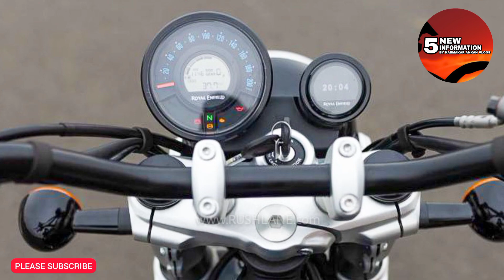BSA GOLDSTAR 650 VS ROYAL ENFIELD SUPER METEOR 650 | ON PAPER COMPARISON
GOLDSTAR BIKE'S VIDEO CLIP'S CREDIT : THE CLASSIC MOTORCYCLE CHANNEL
SUPER METEOR 650 2022 EICMA VIDEO CLIPS CREDIT : PEAK MOTORCYCLES